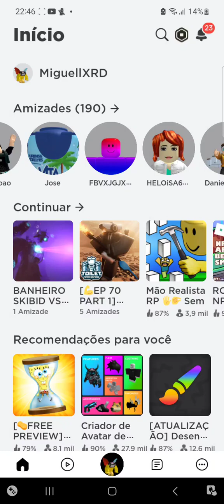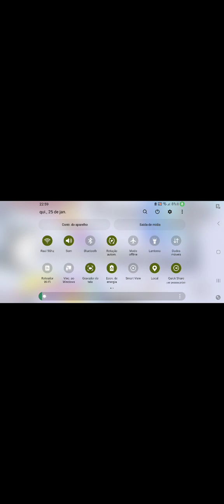o meu novo reperdro